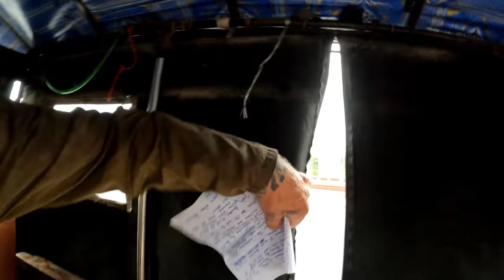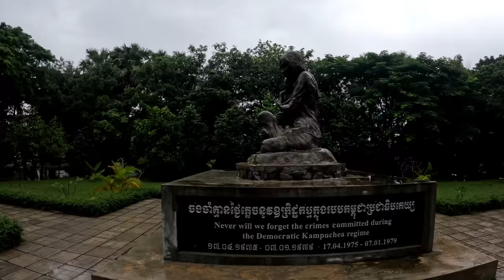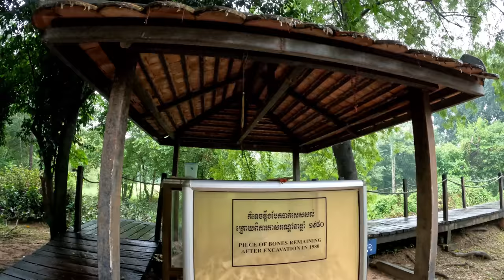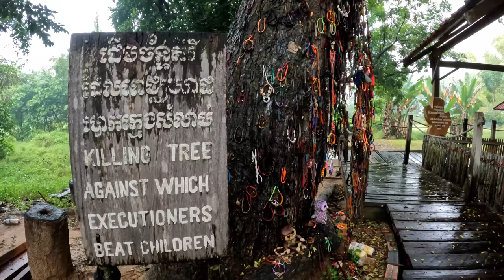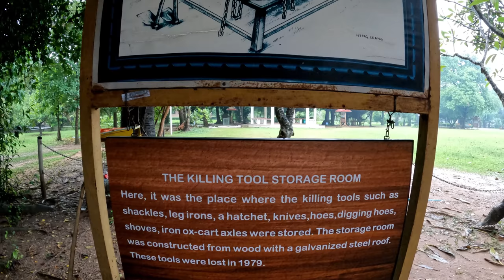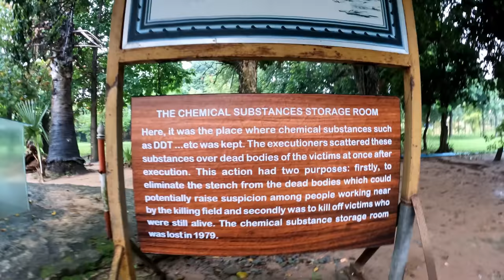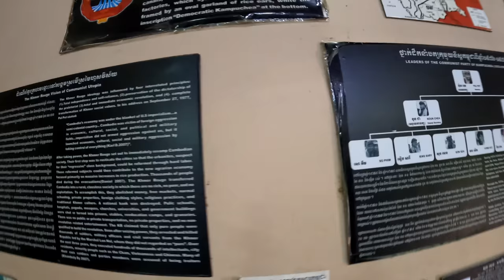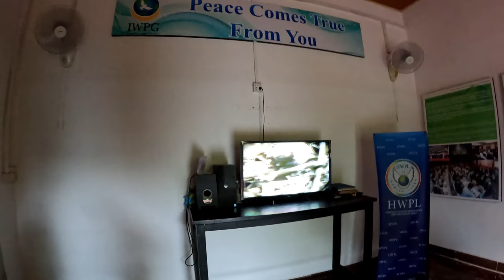The Killing Fields, The Mass Execution/Genocide of almost 3 Million Cambodians By The Khmer Rouge,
The Killing Fields Just out side of Phnom Penh is The Worlds Most Disgusting Tourist Attraction.        I take a visit and tell the true facts of the Khmer Rouge take over and the Genocide that took place in Cambodia between 1973 and 1978